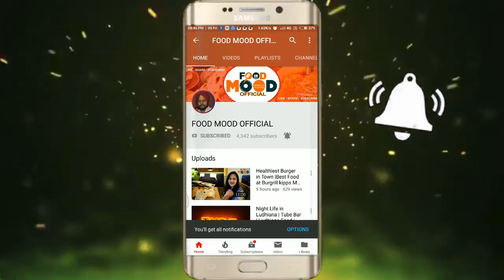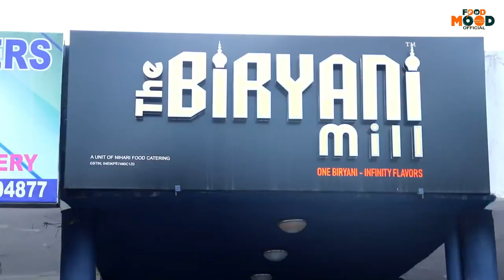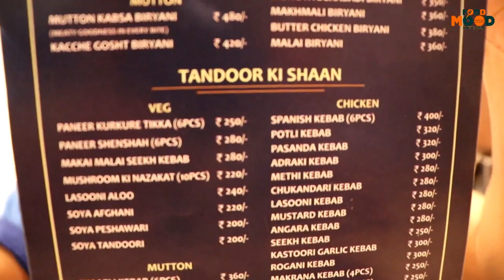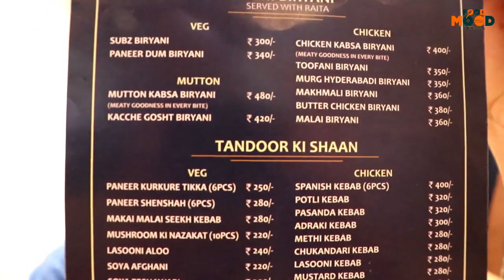कभी खाया है क्या चिकन गोलगप्पा ?? Chandigarh Special Chicken Biryani | Chandigarh Food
Name : The Biryani Mill

Timings : Lunch & Dinner

Address : Booth No. 328 A, Sector 35-B, Near JW Marriott, Chandigarh

Chicken Kabsa Biryani : 400
Spanish Kebab : 400
Potli Kebab : 320